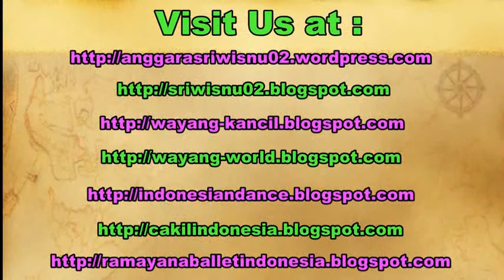CINTA YANG TULUS (Gito Rollies) - Cover Lagu Nostalgia Tembang Kenangan [HD]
Cinta Yang Tulus, an indonesian song, was sung by Meme Dias, at the javanese wedding reception, Yusan & Putri.

CINTA YANG TULUS (lirik) Gito Rollies :

Cinta yang tulus didalam hatiku
T'lah bersemi karenamu
Hati yang suram kini tiada lagi
T'lah bersinar karenamu

Ooh ...

Biarkan hujan membasahi bumi
Atau bulan yang tiada berseri
Namun jangan kau biarkan cintaku
Yang tulus suci hanya padamu

Semua yang ada padamu ooh ...
Membuat diriku tiada berdaya
Hanyalah bagimu untukmu Tuhan ku
Seluruh hidupku

Seluruh hidup dan cintaku

Intro ...

Ooh ...

T'lah bersemi karenamu
T'lah bersinar karenamu

Seluruh hidupku

Ooh

sriwisnu, dias, cinta yang tulus gito rollies, cinta yang tulus yuni shara, cinta yang tulus mp3, cint ayang tulus koplo,